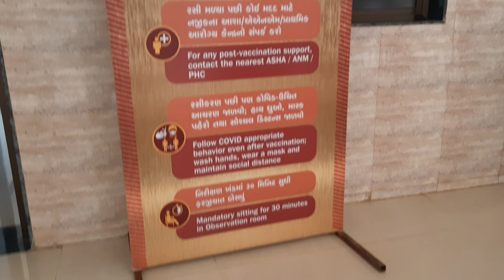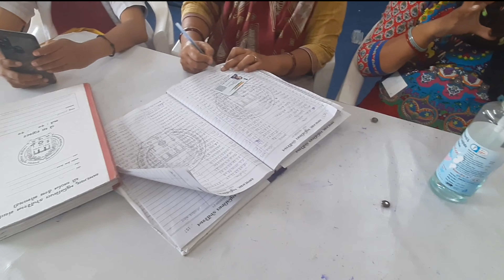first dose of covishield vaccine At Chandkheda (31/MAY/2021) -full process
After first dose of Covishield vaccine effectiveness

Mi phone

GoPro Adaptor
My TV
BOYA MIC
Mini Extension Pole
Sim Card